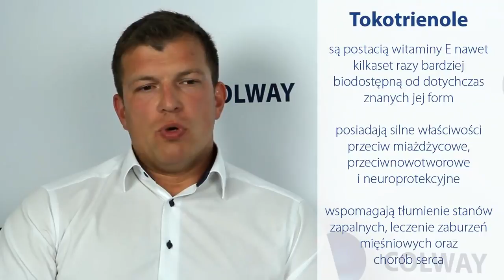COLVITA.pl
Dostępne opakowania: 60 lub 120 kapsułek

Czy pielęgnacja oznacza dla Ciebie również uzupełnianie diety w niezbędne dla zdrowia składniki?

Kolagen stanowiący 30% całkowitej masy białka ludzkiego, jest odpowiedzialny za ciągłą odnowę komórek ciała. Decyduje o sprężystości, jędrności i właściwym nawilżeniu skóry. Dla uzyskania jeszcze lepszego wyglądu Twojej skóry i maksymalnego poprawienia jej gęstości stworzyliśmy Colvitę – kapsułkę Twojej młodości.

Colvita to unikalny, natywny, niespotykanie biodostępny, kompletny zbiór aminokwasów kolagenowch. Uzyskany drogą liofilizacji (sublimacyjnego wymrażania wody) suchy, wysoko przyswajalny kolagen to podstawowy składnik tego suplementu.
Jest to wyjątkowy Kolagen pośród innych suplementów diety, opartych powszechnie o hydrolizaty białek zwierzęcych, znanych powszechnie jako żelatyna.
Dbając o Twoją młodość, skład Colvity wzbogaciliśmy Algami (Fucus vesiculosus) o wysokiej zawartości jodu organicznego, potrzebnego do utrzymania właściwej struktury skóry.
Dodaliśmy również Witaminę E pozyskiwaną z ziaren, chroniącą najważniejszy bastion młodości i witalności – kod genetyczny komórek skóry DNA.

Colvita dostarcza organizmowi – wszystkie elementarne składniki budulcowe kolagenu, a zatem i całej tkanki łącznej.